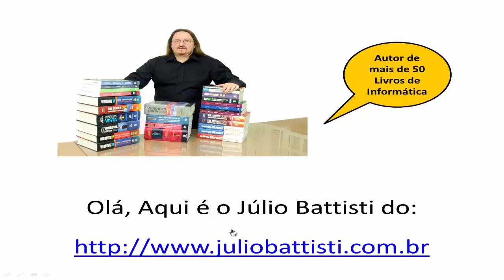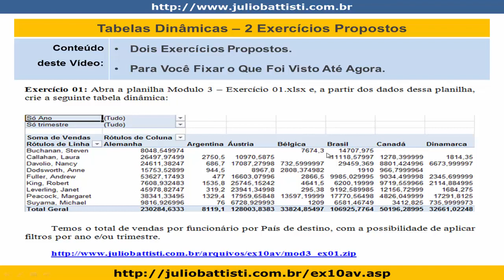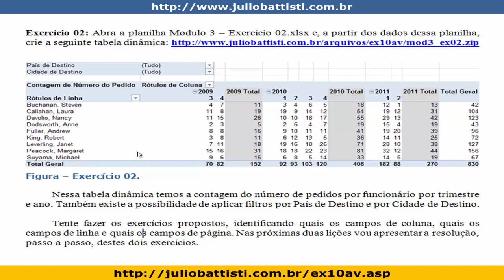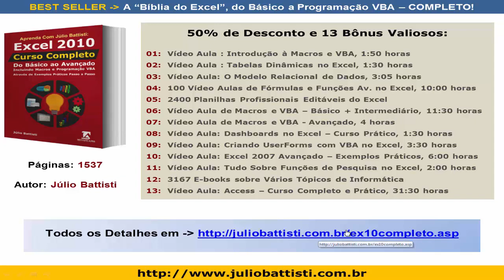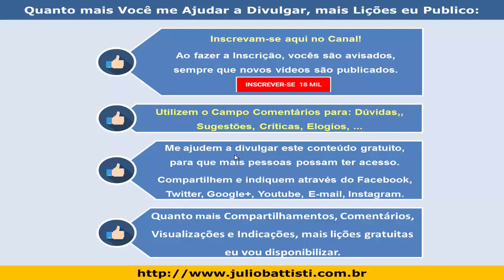Curso de Excel Avançado - Lição 048 - Tabelas Dinâmicas no Excel - Exemplos e Exercícios - Aula 01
Esta é uma série de 180 vídeo aulas de Excel Avançado, na qual você irá aprender como utilizar os recursos Avançados do Excel, incluindo Análise de Dados, Solver, Subtotais, Análise de Cenários, Tabelas Dinâmicas, Macros e Programação VBA.

É um verdadeiro Curso de Excel Avançado, Passo a Passo e na Prática!

Dominar o Excel Avançado é indispensável para o Mercado de Trabalho.

Aproveite e não esqueça de deixar tuas dúvidas sobre Curso Avançado de Excel no campo de comentários, abaixo do vídeo. Sempre que o tempo permite eu responde a todos os Comentários deste Curso de Excel Avançado.

01 – Curso de Excel Avançado - Trabalhando Com Listas de Dados/Tabelas

02 – Curso de Excel Avançado - Mais sobre Listas de Dados, Exportação e Importação de Dados.

03 – Curso de Excel Avançado - Tabelas Dinâmicas e Gráficos Dinâmicos

04 – Curso de Excel Avançado - Análise, Cenários e Consolidação de Dados

05 – Curso de Excel Avançado - Macros e Programação VBA - Introdução

06 – Curso de Excel Avançado - VBA - O Modelo de Objetos do Excel 2010

07 – Curso de Excel Avançado - VBA - O Objeto Range e Exemplos Práticos

08 – Curso de Excel Avançado - Fórmulas Matriciais e de Pesquisa Avançadas e Minigráficos

Cordialmente,

Júlio Battisti,